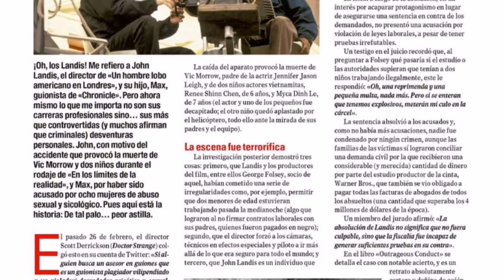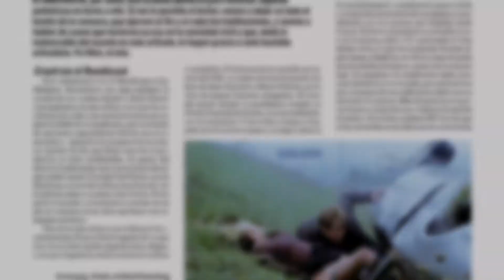Avance de la revista IMÁGENES DE ACTUALIDAD #415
Nuevo número de la revista de cine Imágenes de Actualidad con los últimos estrenos, rodajes y artículos sobre cine y series que no te puedes perder. Además, con la sección de noticias de Star Wars escritas por un servidor.